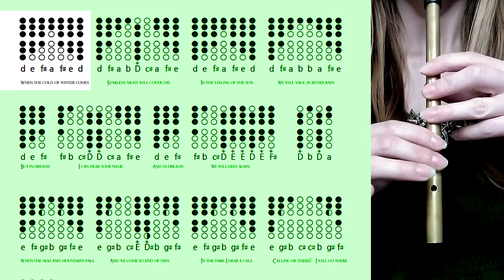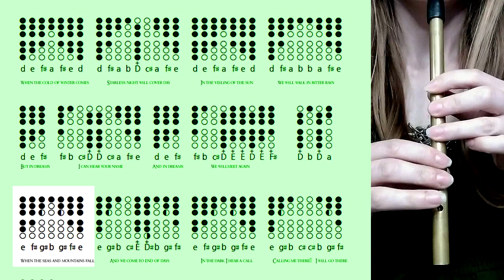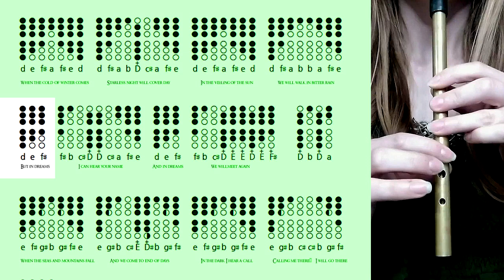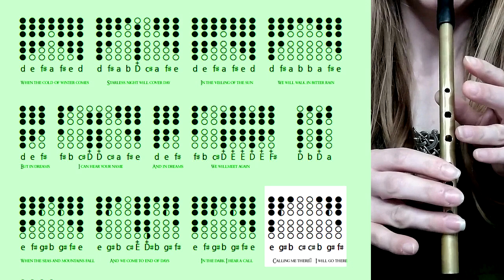IN DREAMS - Lord Of The Rings | TIN WHISTLE TABS TUTORIAL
Lord Of The Rings fans - this one is for you! Learn to play 'In Dreams' on your D tin whistle with this easy tabs tutorial - just listen, follow and play!

00:00 - In Dreams Cover
01:34 - Intro
02:04 - D Whistle Tutorial
03:40 - Play Along Tabs
05:16 - Info/ Links